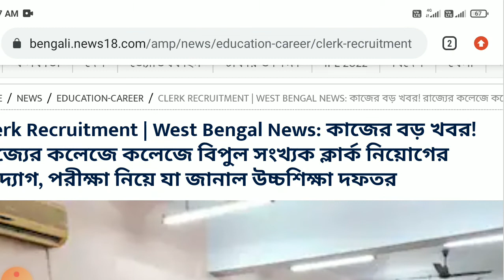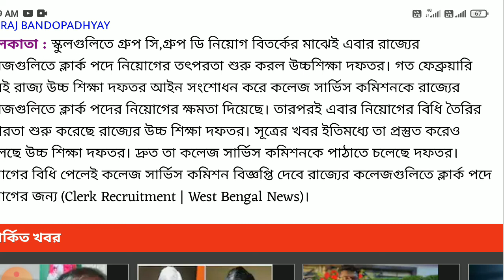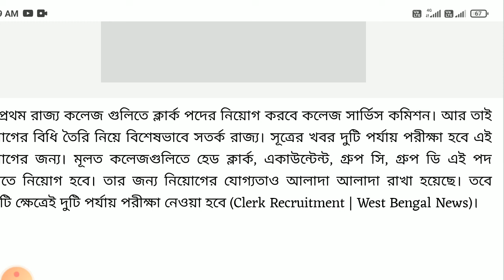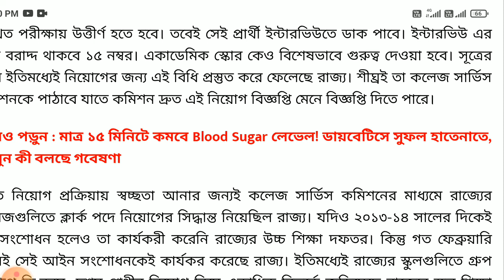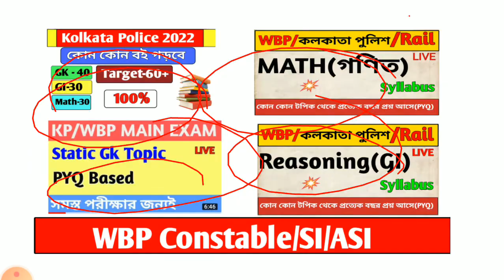WBPSC New Vacancy 2022||Wbpsc Group D New Vacancy||WBP New Vacancy 2022#wbpsc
🎀ওয়েস্ট বেঙ্গল পুলিশ এবং কলকাতা পুলিশের নতুন ভ্যাকান্সি 2022 অবশ্যই ভিডিওটি দেখুন ❤️

🎀কিভাবে তোমরা কলকাতা পুলিশ কনস্টেবল পরীক্ষায় পাস করবে এবং 60 পাবে অবশ্য দেখে নাও/Kolkata Police exam strategy 2022🔥❤️🔥❤️

WBP Main Result
Wbp Excise Constable Final Merit List 2019
Kolkata Police Constable 2022
Wbp best static Gk 2022
KP static Gk
Indian Army New Vacancy 2022
Agneepath New Vacancy 2022
Agniveer Online From fill Up 2022
Kolkata Police exam strategy 2022